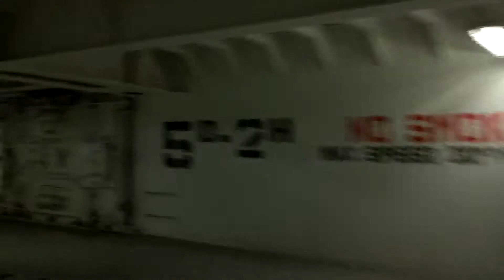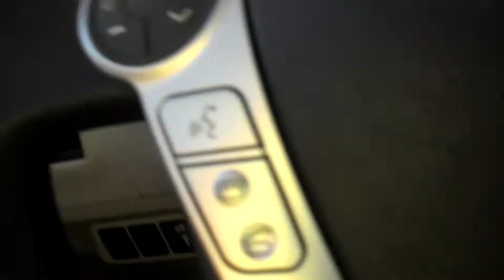Scotty squeeze Oakland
Driving autos Benecia